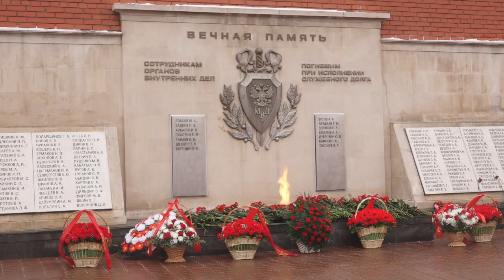В Самаре почтили память сотрудников милиции, погибших при исполнении служебных обязанностей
Это архивное видео. Ему уже 24 года. Но и спустя почти четверть века смотреть его - страшно. Сердце так и щемит. 10-ое февраля 99-го. Страшнейшие кадры пожара. Они облетели всю страну. Все случилось около шести часов вечера. На рабочих местах было особенно много сотрудников. Покинуть здание, которое возгорелось как спичечный коробок смогли не все. 57 погибших. Это траурный список. Огонь полностью уничтожил здание УВД. Его восстанавливать не стали. Сейчас там вечный огонь и мемориал с именами жертв пожара. На месте трагедии возложили цветы. Близкие и друзья погибших, а также сами пострадавшие и неравнодушные жители города пришли почтить память.

Главк располагался на улице Куйбышева, 42. Огонь распространился за считаные минуты по всему зданию. Пожар начался в конце рабочего дня. В здании в этот момент было, по разным данным, до 400 человек. Люди прыгали из окон, лишь бы спастись от огня. Многие просто разбивались. Та трагедия не забыта...
Здание горело до глубокой ночи. Только на следующий день, 11 февраля, спасатели смогли приступить к разбору пепелища. Очаг возгорания находился на третьем этаже. Учитывая его конструктивные особенности, в частности, пустотные перекрытия, огонь и дым в считанные минуты отрезали пути эвакуации. Свидетели вспоминают, огонь был такой силы, что казалось горит небо.
Коллеги, очевидцы, и просто неравнодушные. Ежегодно 10-го февраля у здания бывшего УВД вспоминают сотрудников тогда еще милиции, погибших при исполнении служебного долга. 17 февраля 1999 года указом президента страны был объявлен общенациональный траур.